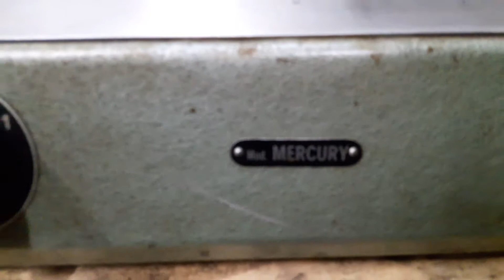Bethel Graphics / Tag Holes Machine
MERCURY (Made-Italy)

Single Head Tag Hole Machine
Power 380Volt
Hand operating systems...

Bethel Graphics
Chennai
India